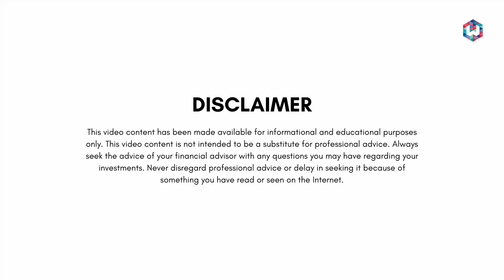Time Correction | Shyam Sekhar | ITHOUGHTWEALTH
Time Correction by @ShyamSekhar-ithought

OUR STORY